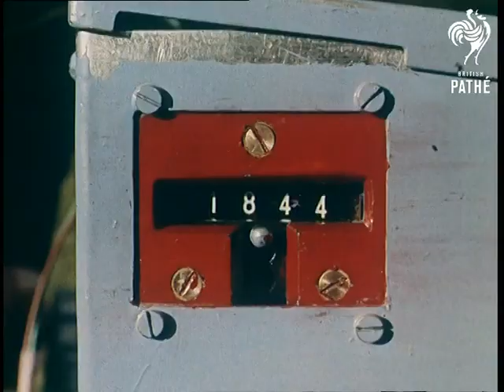Army Endurance Test (1961)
Farnborough, Hampshire.

War Office scientists have decided to test "how much the modern soldier can endure" and placed a group of soldiers under 'health investigation'. A soldier is seen with his shirt unbuttoned and wires placed on his body. This device measures body temperature, heart beat rate and the rate of breathing, informs a voiceover. Soldier is also fitted with a strange looking gas mask, a helmet, rucksack with his belongings and a gun. He joins a group of soldiers, all looking same as him, and they start running.

Soldiers run across the field, climb the stairs, run downhill, across a high barricade (more like a jump), crawl under the wire, run across the water - classic army training scenes. At the end, a team of scientists (three men wearing civilian clothes) waits for them to measure how fit they are. One of the scientists holds a soldier's wrist, measuring his pulse. Another soldier is seen with special mask measuring the amount of air he breathed.

While the two soldiers are examined, the other two are marching in circles in the background - "in order not to lose the effects of their training". Several shots of strange machines the scientists use to collect health data necessary for their research. Machines are attached to soldiers and data collected can be analysed after the exercise.
 FILM ID:169.13